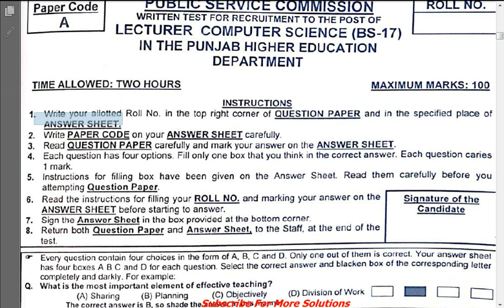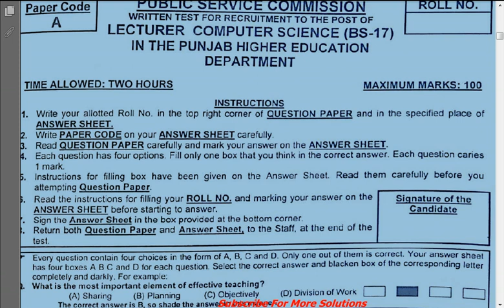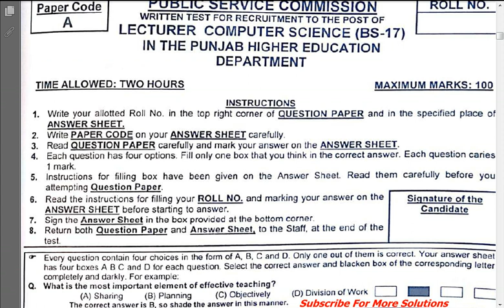Important Tips For Attempt PPSC Paper | Instructions for Solving PPSC papers | PPSC FPSC | Lecturer